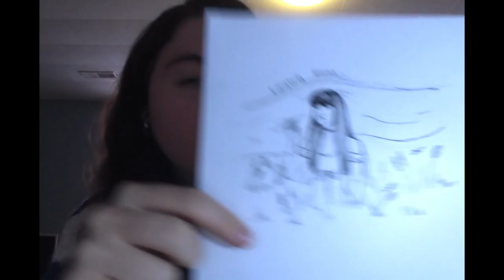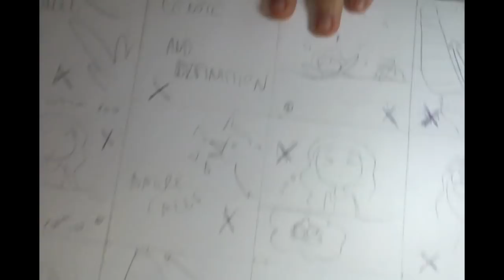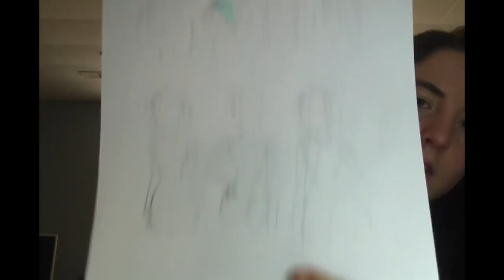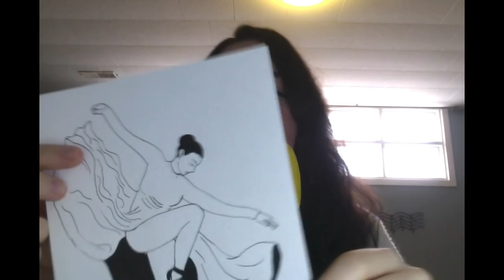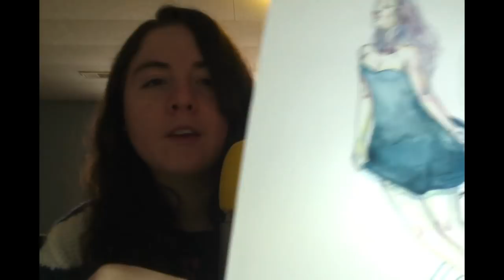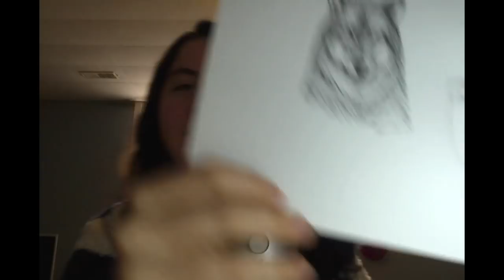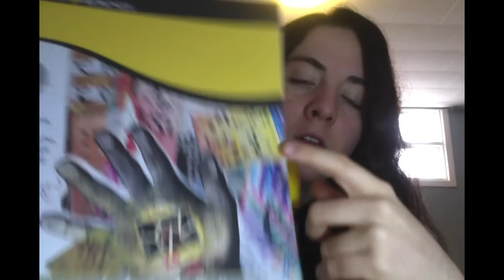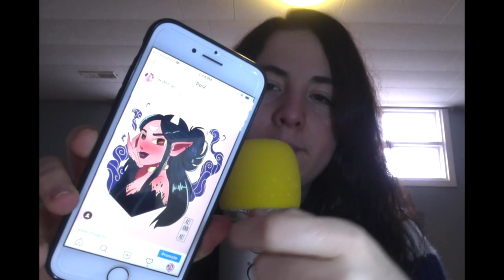ASMR | ULTIMO VIDEO DEL AÑO! MOSTRANDOLES MIS DIBUJOS | RESOLUCIONES PARA 2019